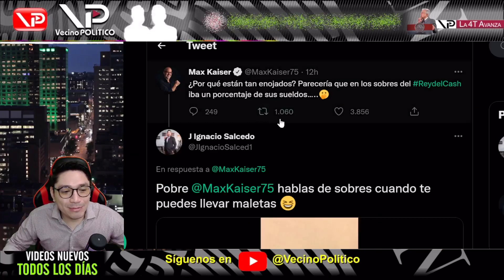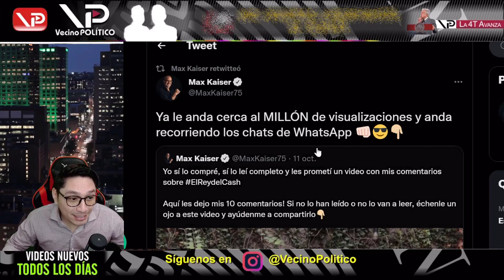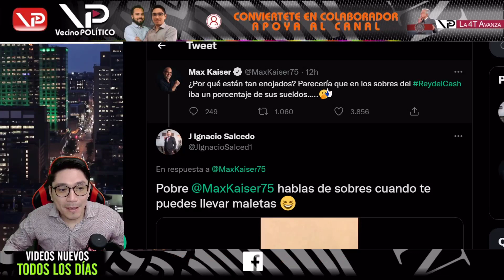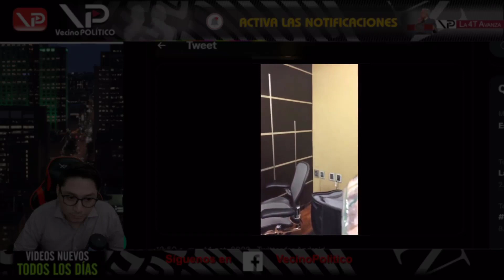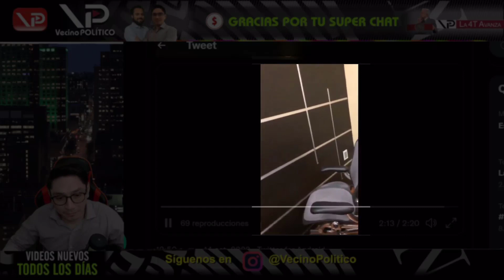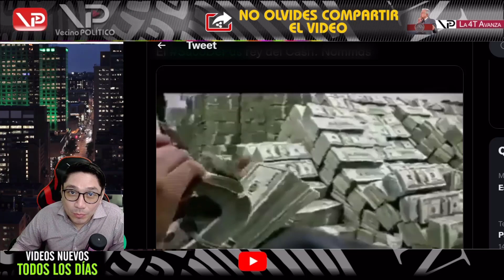¡ SE LA VOLTEAN AL SACO DE PUS ! LOSAZNO ES EL VERDADERO REY DEL CASH - VECINO POLITICO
- Vecino Politico